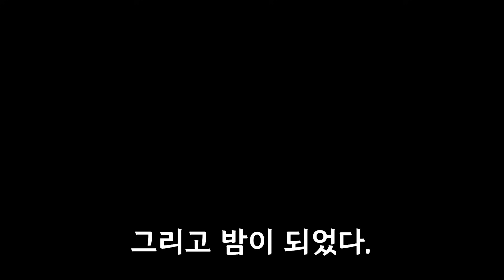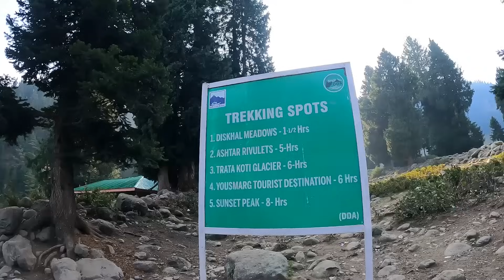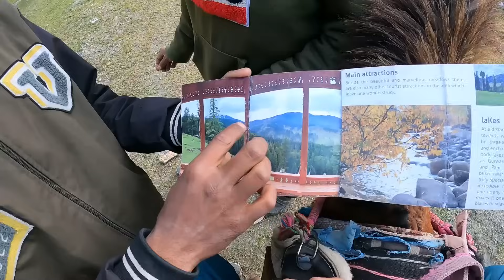통행 금지령 🚨 알아서 노숙하라는 인도의 국가 분쟁지역, 스리나가르 【인도 여행 6】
인도 최북단 라다크 레에서 스리나가르로 이동하는 영상입니다.
카메라 사용 기종
후지 필름 Xt-4, 고프로 Hero 9, 아이폰 12 Pro, 인스타 360 x3
1.